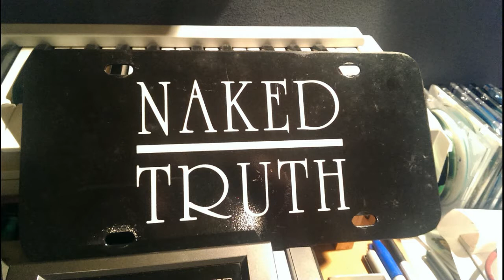Naked Truth "Days Of Whip"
Cincinnati's Naked Truth 1995 release from the album Bookin